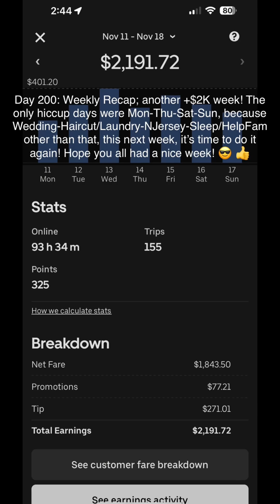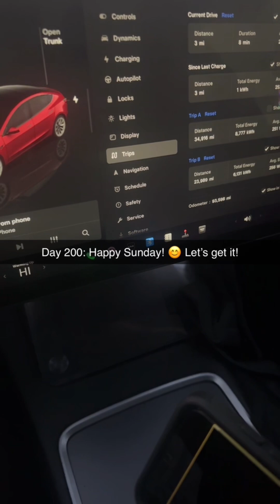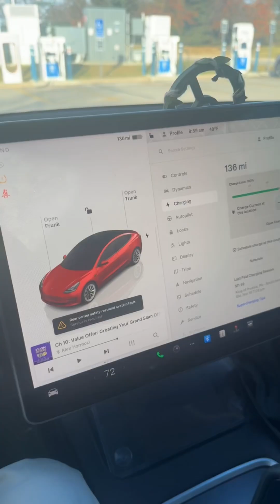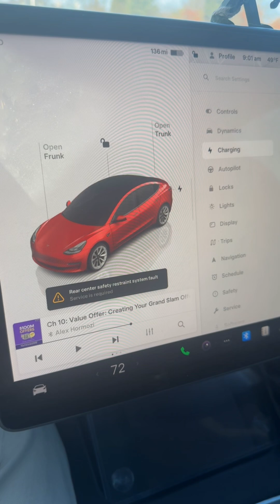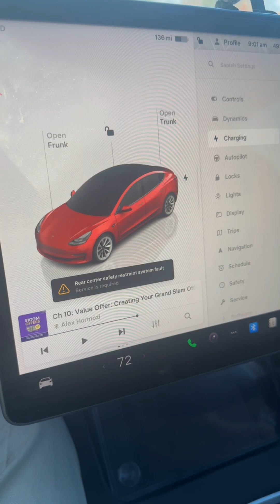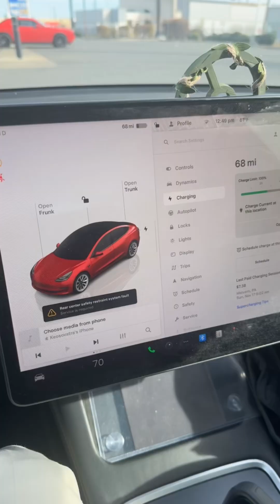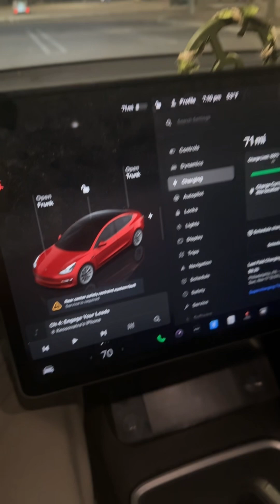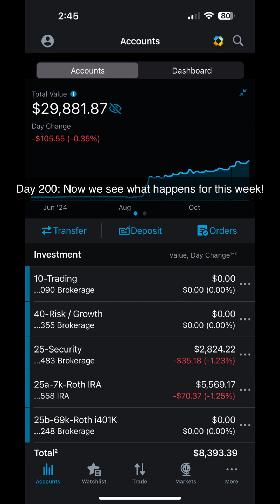☀️ 200 willyrin shorts Reels TikTok twitch hustle grind food travel vlog finance fitness